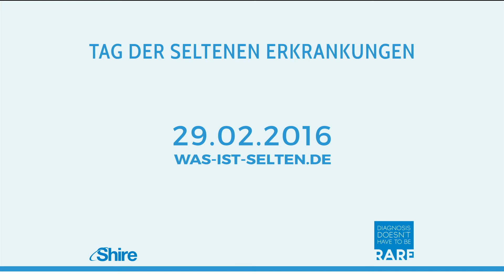WAS-IST-SELTEN - Tag der seltenen Erkrankungen - Shire Awareness Video (H)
Was ist eigentlich SELTEN? Und wie viele Dinge gibt es, die selten sind?
Der 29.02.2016 ist ein seltener Tag und es ist der Tag der seltenen Erkrankungen.
Ein guter Anlass einmal über das Seltene nachzudenken.
Das finden auch die Mitarbeiter der Firma SHIRE.
Sie möchten mit einer Serie kurzer Videos auf die vielen Menschen
mit einer seltenen Erkrankungen aufmerksam machen.